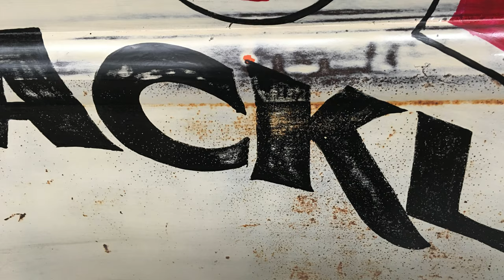1953 GMC Panel Truck RustRod | Complete Build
Watch this video to see the complete build - from purchase through swapping frames, completely new wiring, installing a new engine, transmission, exhaust and seats, and finishing with a clear coat to preserve the patina.

Code 504 Chassis Kit